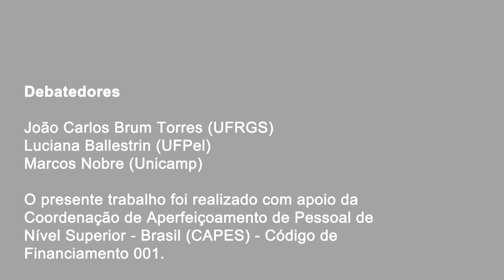2013+5 MESA 1: SIGNIFICADOS POLÍTICOS DE 2013